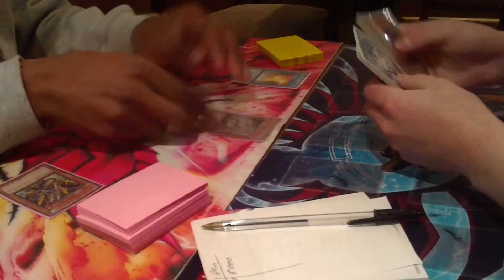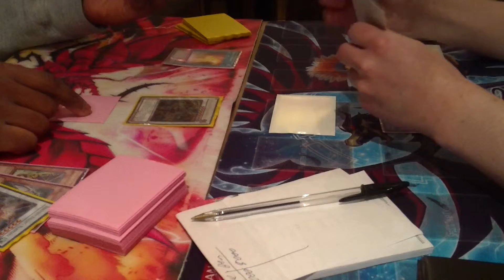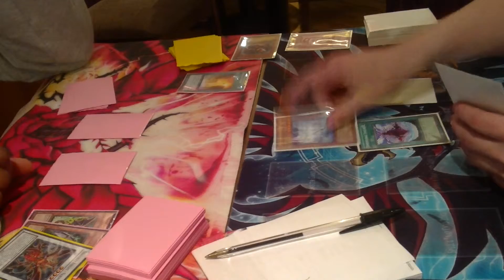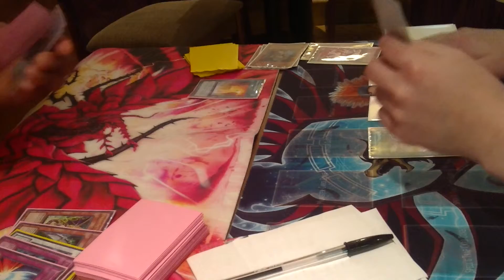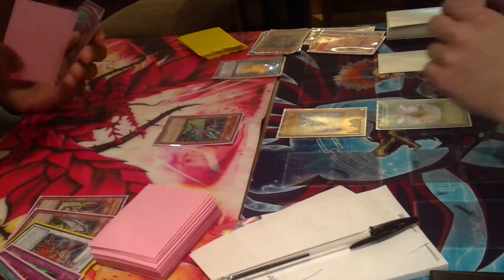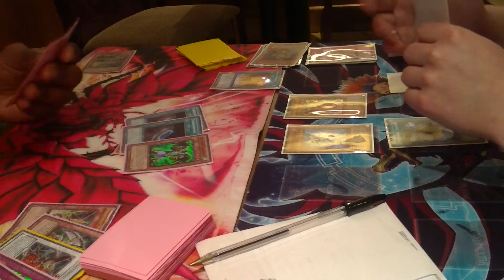adam(Celtic1tiger) d-fissure heros vs ben(benarulogun) dragunitys - Game 1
misplayed at the end, forgot he couldn't go duality with thunderking, my bad :p